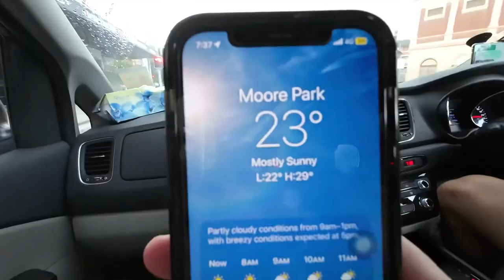2023 UNSW OWEEK | IKEA VLOG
Yo what up! It’s me again! Here comes my second Vlog~~
Gear: DJI Action 3
Software: Adobe Premiere Pro
Timestamps:
0:00 Intro
0:44 On my way to Uni
1:31 UNSW !!!
1:58 Oweek starts
2:15 Business related societies
2:48 Cultural societies
3:05 Hobby based societies
3:43 Economics Society Stall !!!
4:42 Let's go IKEAAAAAA
5:16 Getting food at IEKA
6:50 Shopping
8:42 Getting bulk furniture
10:05 Loading items onto the mini van